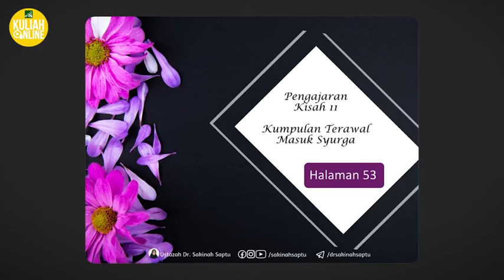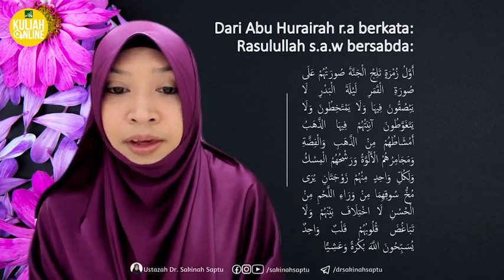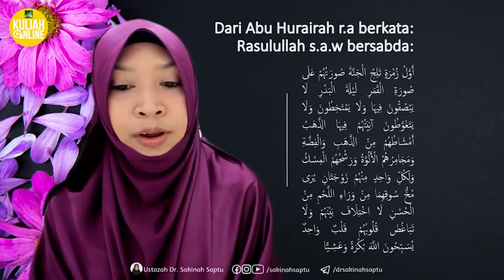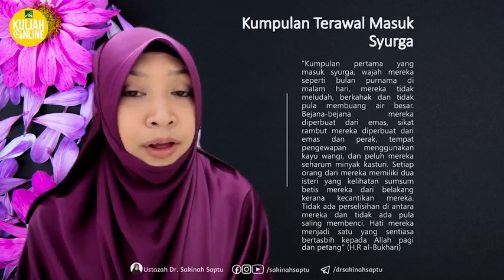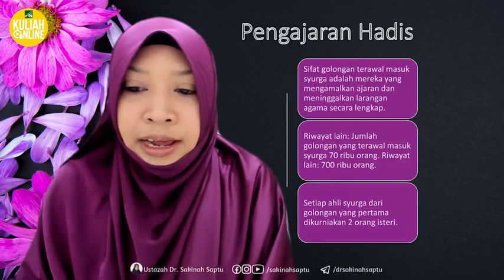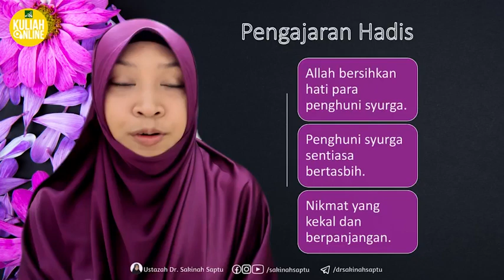Pelik Tapi Benar: Kisah Ghaib 11 "Kumpulan Terawal Masuk Syurga" (Ennaeem 14/2022)